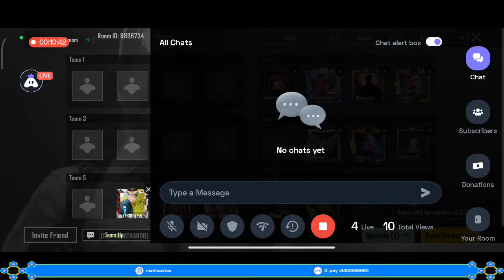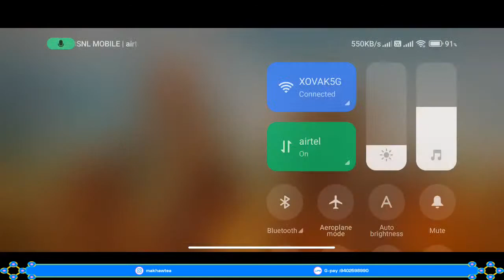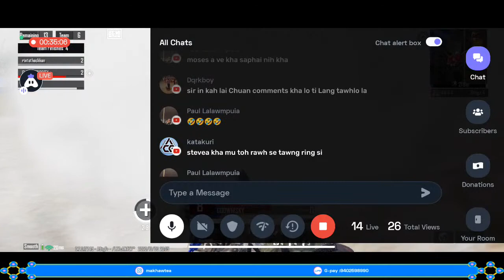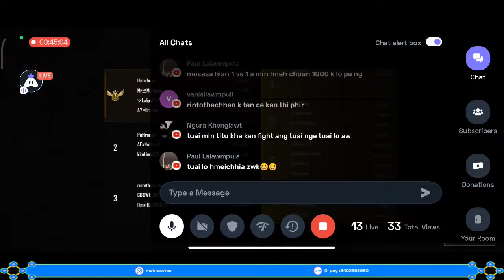House Competition (BGMI) Grand Finale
Govt. Lawngtlai College Week 2023